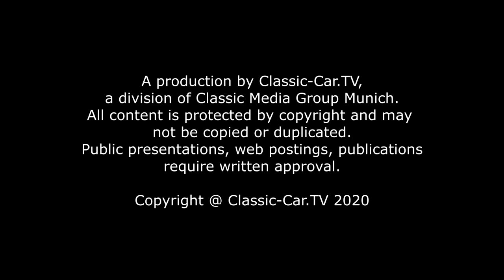Gianni Versace im MAC Museum Art & Cars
Er kombinierte unbeschwert griechische Elemente, Tiermuster, bunte Farben und verschiedenste Materialien: Gianni Versace veränderte die Welt der Mode und bekam 1996 dafür den italienischen Verdienstorden. In Singen an der Grenze zur Schweiz ist im MAC Museum Art & Cars nun eine einzigartige Retrospektive seines Schaffens zu sehen – natürlich in Verbindung zu Fahrzeugen – auch wenn der Italiener, der als ‚Meister des Neo-Barock‘ berühmt wurde, es bevorzugte, chauffiert zu werden.

Opulenz war in den coolen 1980er Jahren das, was man mit den Designs von Gianni Versace verband. „Think big“ (denke groß) war sein Motto. Gianni Versace trug in den 1980er und 1990er Jahren wesentlich zum Aufstieg der italienischen Mode bei. Seine Schöpfungen sorgten für Gesprächsstoff und wer sie trug, kam ebenfalls in den Focus der Öffentlichkeit. Zahlreiche dieser Zeugnisse der Zeitgeschichte sind nun im MAC Museum Singen über zwei Etagen zu bestaunen. Die Unikate aus dem Besitz internationaler Sammler wurden zusammengetragen (allesamt hoch versichert), um das Werk des großen Gianni Versace aus den Jahren, die die Marke zum Kult machten, zu zeigen. Gianni Versace hatte eine besonders enge Verbindung zu Deutschland, denn seine erste Schau fand im deutschen Lippstadt statt.
Die Modenschau, bei der Gianni im Jahr 1991 die Models Naomi Campbell, Linda Evangelista, Cindy Crawford und Christy Turlington auf dem Laufsteg vereinte, gilt als der Zeitpunkt, an dem die Supermodels erfunden wurden. Zu George Michaels „Freedom! ‚90“ bewegten sie die Lippen und wurden Ikonen. Auch Claudia Schiffer trug die von Gianni Versace geschneiderten Kunstwerke. Zu sehen sind auch Originale der Bondage-Kollektion, die seinerzeit selbst die Chefredakteurin der Internationalen Vogue fassungslos machte.
Ein schönes Beispiel für das Marketing-Genie von Gianni Versace ist das Kleid, das fortan in der Modegeschichte ‚The Dress‘ genannt werden sollte. Schauspielerin Liz Hurley wurde durch das freche kleine Schwarze (dessen zwei Teile von vielen großen, goldenen Sicherheitsnadeln gehalten wurde) weltberühmt, als sie mit Hugh Grant datete. Gianni Versace entwarf auch für Lady Gaga, die bei Ihren Auftritten während ihrer Welttournee komplett in gelbem Animal-Print leuchtete. Madonna stand als griechische Schönheit für Gianni Versace vor der Kamera. Neben Prêt-à-Porter entwarf Gianni Versace auch Haute-Couture-Mode. Zu den Fans seiner Mode gehörten auch Elton John, Lady Di und Sting.
Im MAC Museum Art und Cars sind auch wichtige Teile der Neo-Barock-Kollektion zu bestaunen. Nicht nur Kleidungsstücke – auch Möbel, Porzellan und Accessoires zeigen die Vielfältigkeit von Gianni Versace, der bis zu seiner Ermordung im Juli 1997 das Unternehmen Versace führte.
Ein Käfer, der dem Maestro der Farben in jungen Jahren als fahrbarer Untersatz gedient hat, ist im Museum beladen mit Kissen aus seiner Accessoires-Linie. Manch einem mag beim Anblick der farbigen Quadrate in den Sinn kommen, „so etwas ähnliches haben wir zu Hause auch“ – kein Wunder, denn Versaces Muster gelten als die meist kopierten weltweit.
In Berlin, wo es eine ähnliche Gianni Versace-Retrospektive gab, wurde der Raum mit den unzähligen seidenen Versace-Hemden zum meist fotografierten Selfie-Hotspot. Hier trifft in Singen wieder Fahrzeug-Kult auf Mode. Die originalen Anzüge der beiden „Miami Vice“-Stars Don Johnson und Philip Michael Thomas stehen passend bei einem Ferrari Testa Rossa, den die beiden Stars in weiß durch die Serie kutschierten.